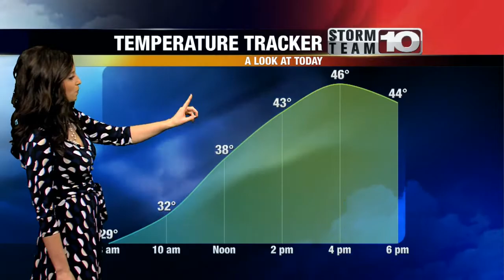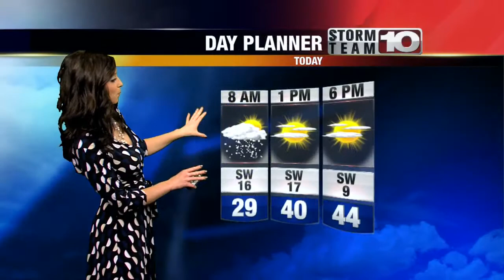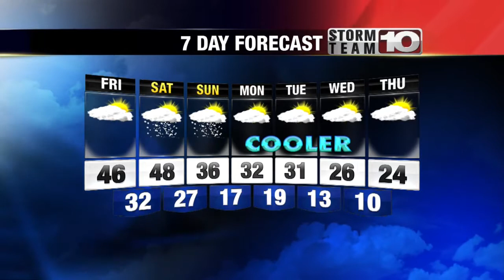Friday Morning Forecast